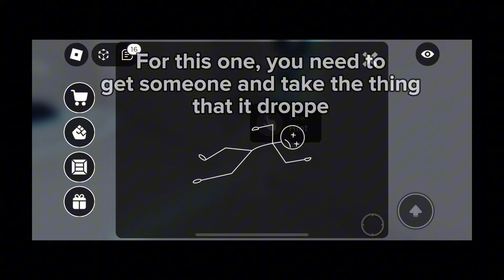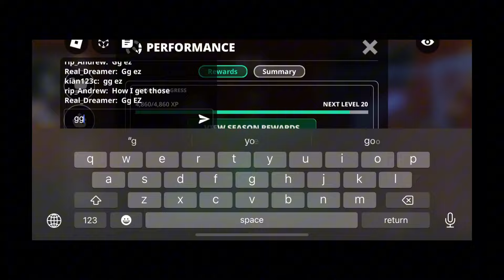HOW TO GET THE HUNT MVSD BADGE!! (ROBLOX EVENT)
How to get the Murderer VS Sherrif Duels Badge in The Hunt Roblox